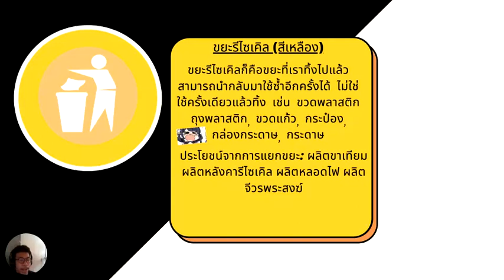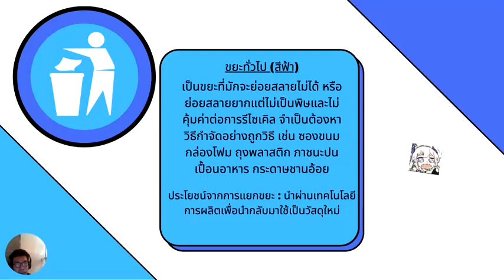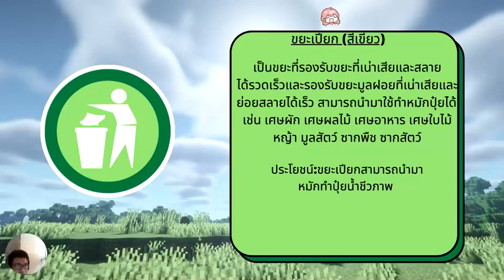ม.4/5 เรื่อง แยกขยะสิ่งแวดล้อมรอบตัวเรา (IS ม.4)